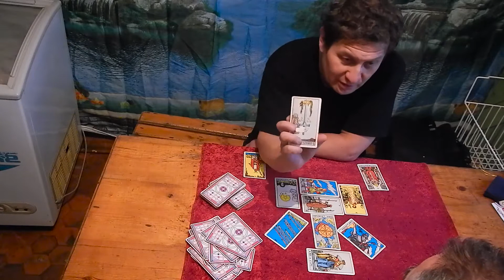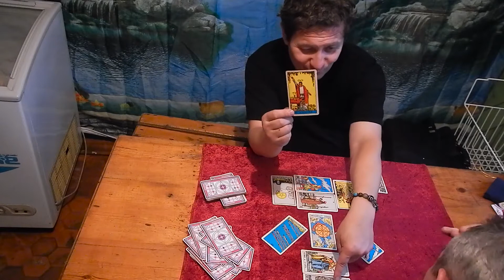Расклады для Николаича | 7-ой ТАРО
На прошлой неделе пришлось сделать за один день порядка десяти раскладов на картах ТАРО для человека, который хотел разобраться в чем причина его ступора в делах. В ходе этого карты ТАРО показали, что причина в его глубинном страхе смерти от денег - больших денег. Кстати этот страх присущ многим людям из Советских времен, когда нужно было прятать свой достаток, иначе могли все забрать, а самого  расстрелять. Чтобы понять что делать, чтобы разобраться с этим страхом, пришлось делать седьмой расклад на картах ТАРО для Николаича. Ответ карт вы имеете возможность увидеть воочию.